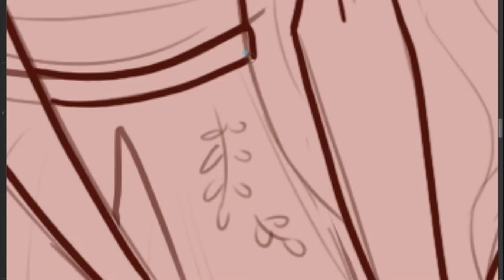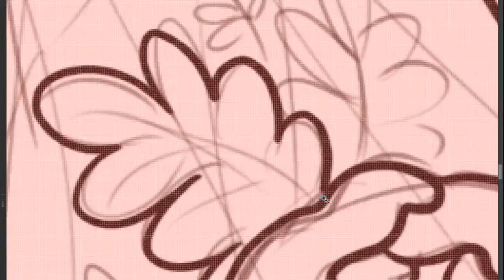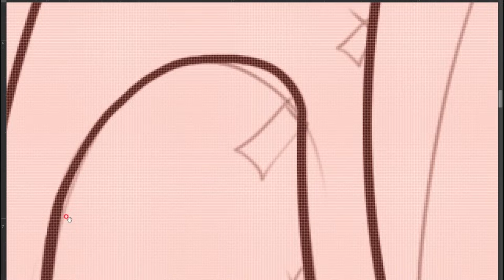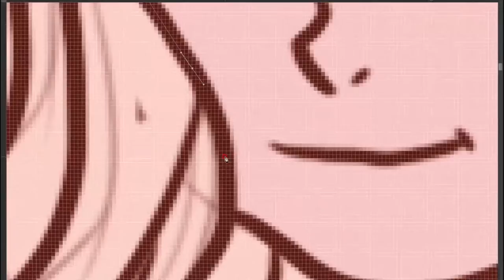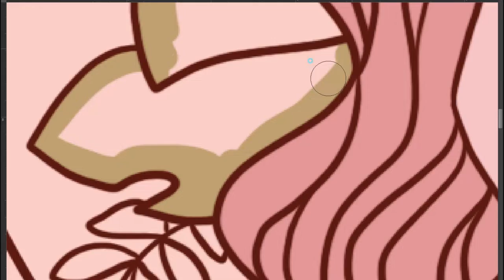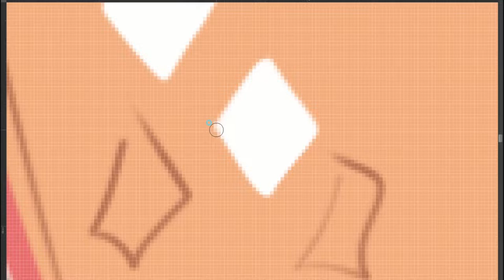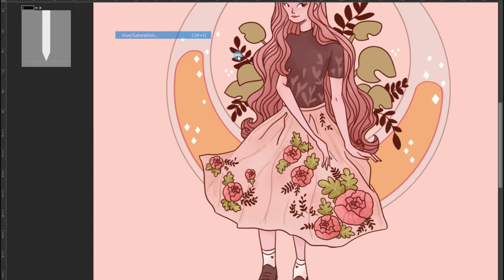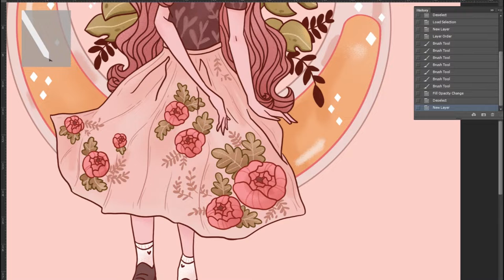Hyemina // 'Moon' Digital time lapse painting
Hello guys!! This is my first video of my drawing process. I really love drawing and share my artworks, so I just started to make you tube video. I hope you enjoying it.🍂🍂

- Music